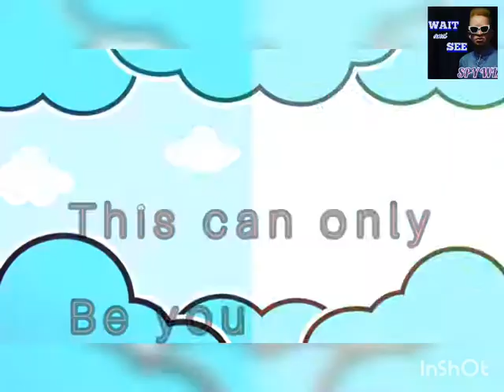Wait And See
This song is more of gospel created to celebrate the mighty did of God.
my beloved brothers and sisters.